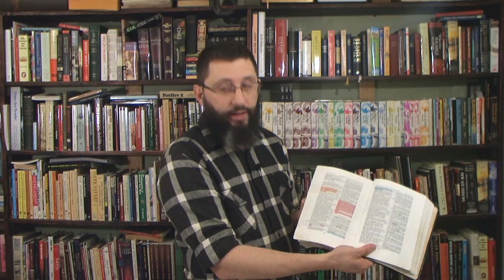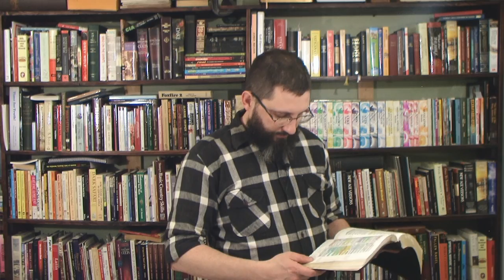PreTrib Rapture Scriptures In 1 Thessalonians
Another study proving conclusively that the post-trib teaching is absolutely WRONG!